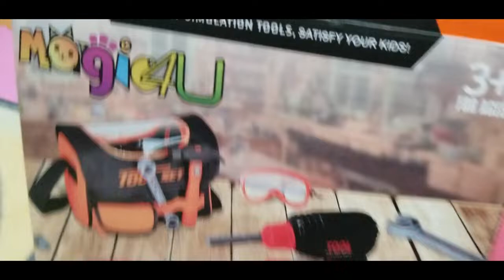Magic4U Toy Tool Set for Boys 46pcs Pretend Play Construction Toy with Storage Bag&Kids Toolbelt.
Toy Tool Set for Boys 46pcs Pretend Play Construction Toy with Storage Bag&Kids Toolbelt, Electric Drill Toy

[Portable Tool Kit Toy Combination]: This pretends tool kit includes 1 tool backpack, 1 tool belt, 1 electric drill, 1 tape measure, 1 pair of gloves, 1 goggle, 1 earmuff, 1 mouth, 1 hand saw, 1 vise, 1 wrench, 1 hex wrench, 1 level, 1 screwdriver, 1 hammer, 15 tool kits, 12 screws and nuts, children will be busy trying various small tools.

[Endless Fun with Building]: Children can carry this kit anywhere to help them learn how to fix things. Boys will pretend to be a repairman, carry a satchel, take a measuring rule and a hammer, etc. Learn the outdoor garden work safety tools during the play.

[Unique and Sufficient Accessories]: The electric drill can be automatically rotated by pressing the button. The operating sounds like the real tool; the orange square tape measure is 39.37 inches. Press the button in the middle of the square to retract it; Pin your favorite tools to the toolbelt and be a man like father. Very cute and fun pretend toys, your child will love every accessory!

[Safety and Durability]: Toddler tool toys are made of durable ABS plastic, with rounded edges, which will not cause harm to children. These toys passed the CPSC. You can buy with confidence. The safety of children is our top priority.

l Toddler's toolset | Construction toy set |
|  PPretend game |Toy kit
Hi Friends,
In this video, I'm going to review .
I hope you have enjoyed this easy Toy Review by my and if you like what you see don't forget to subscribe, comments, and click on the notification bell so you don't miss any new toy video. Cheapest toy collection